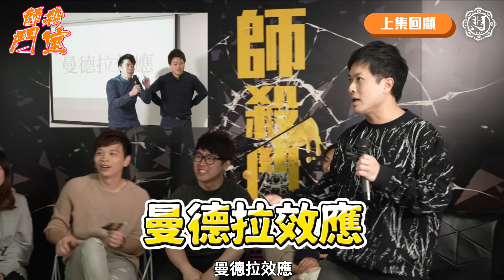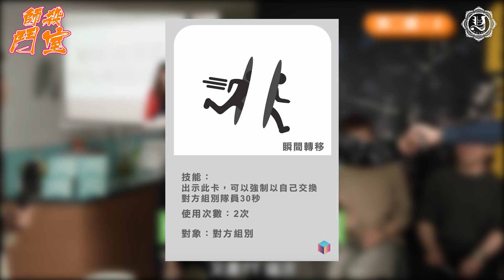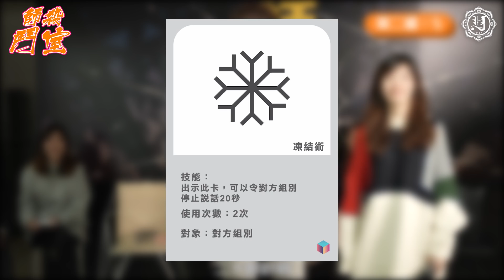大電視最終回！YY首次在節目落淚？！【師殺鬥室｜EP.7】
｜【師殺鬥室】第七回｜

師殺鬥室大電視最終回！繼續玩大家最熟悉又最好笑嘅大電視！
上集勢均力敵，TT隊出盡全力，Winter隊亦不甘示弱！點解YY會玩到喊？！
今集終於揭終誰是最後大贏家！

隆重介紹本集嘉賓！